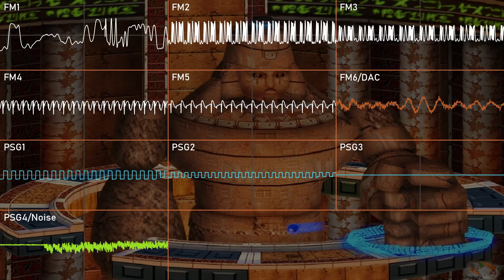Sonic Adventure 2 - Masters of the Desert (Sonic 3 Mix) (YM2612 + SN76489)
i heard an egg golem remix in the background of a time fox animation by @NadavSashimi and i wanted to redo what i was hearing

Made with Deflemask, exported with tildearrow's Furnace and Corrscope

Download (DMF, WAV, VGM)